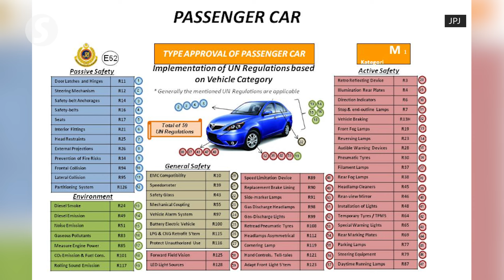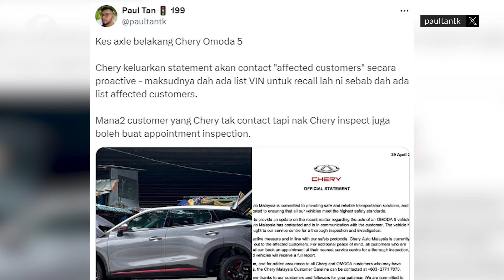All Perodua, Toyota models in Malaysia are safe, says Loke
All Perodua and Toyota vehicle models in Malaysia have been deemed safe after successful retesting, says Anthony Loke.

The Transport Minister said the Road Transport Department’s (JPJ) review and further research on data and retest results of both car manufacturers' models have found them to be safe for public use.